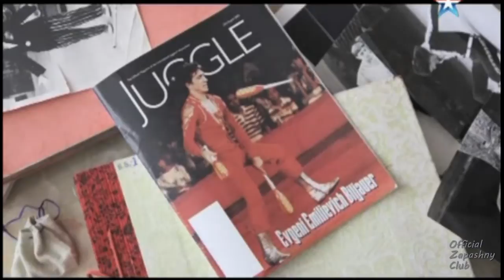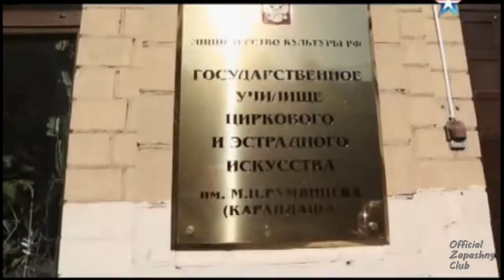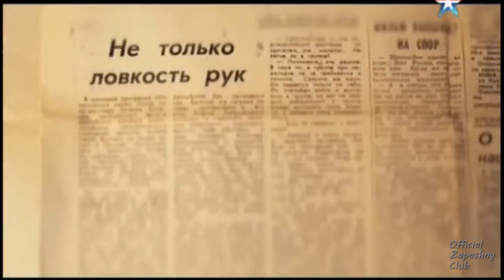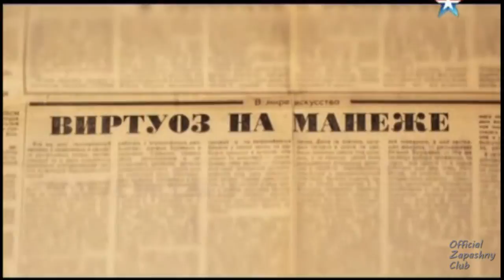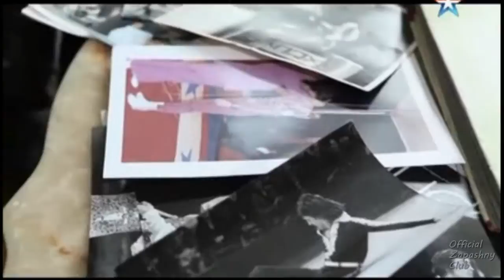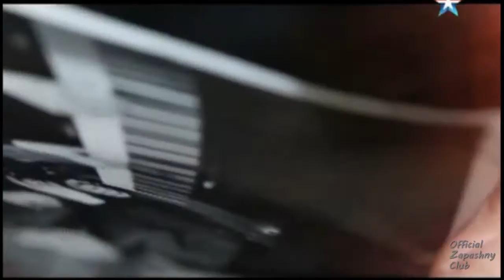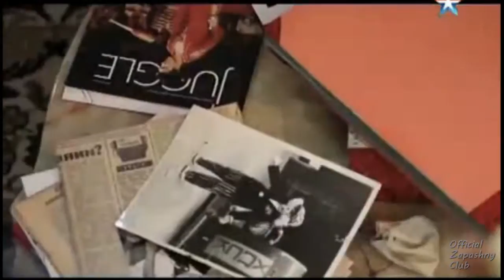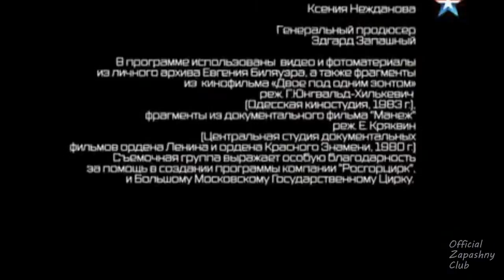Легенды цирка с Эдгардом Запашным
Герой этого выпуска – выдающийся жонглер Евгений Биляуэр. Его выступления были полноценным шоу: эксцентрик и импровизатор, на манеже он показывал высший пилотаж жонглерского мастерства. В 1968 году он вошел в Книгу Гиннеса, жонглируя одновременно 11-ю кольцами.